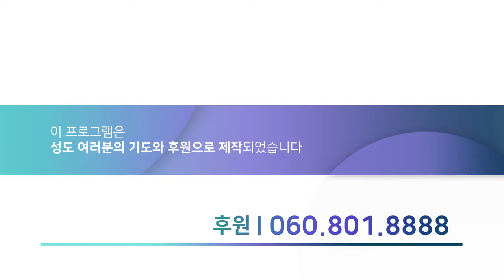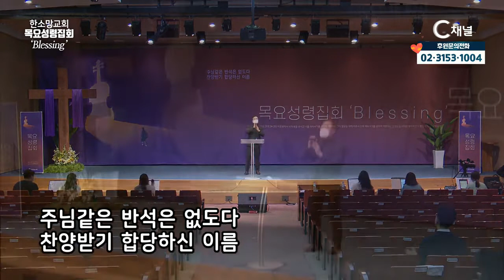한소망교회 목요성령집회 "blessing" 14회